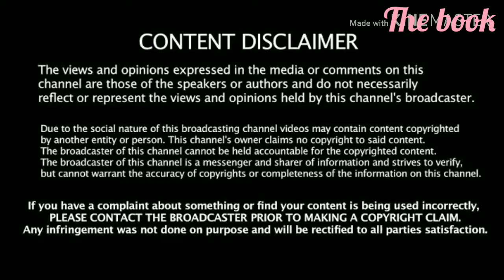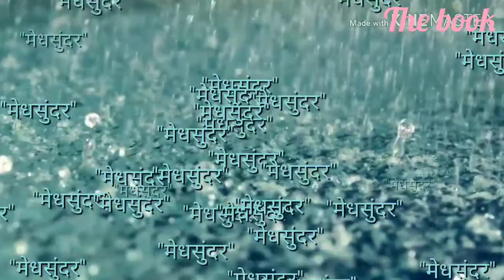Geeta# गीता# bhagavad geeta# geetasaar.What is shrimad bhagavad Geeta?#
Geeta# गीता,bhagavad geets# geetasaar.
what is shrimad bhagvad Geeta?
Hello friends,
It is a most important for us to have a basic knowledge about bhagavad Geeta/ Gita.. In this video I tried to give u a basic information about our Dharma granth shrimad bhagavad geeta

My laptop

Microphone I use